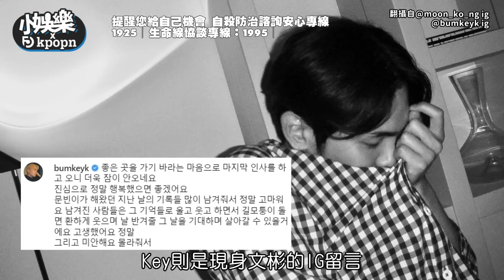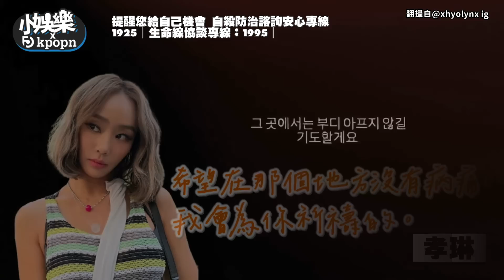【小娛樂】Key一句「對不起」悼念文彬惹淚崩 信飛勝寛「破例1舉動」全網心碎了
ASTRO文彬在19日離開了我們大家
去到天上成為一顆星星
突如其來的噩耗
是讓整個韓娛圈都陷入悲痛之中
好多藝人都發文哀悼他的離開⋯